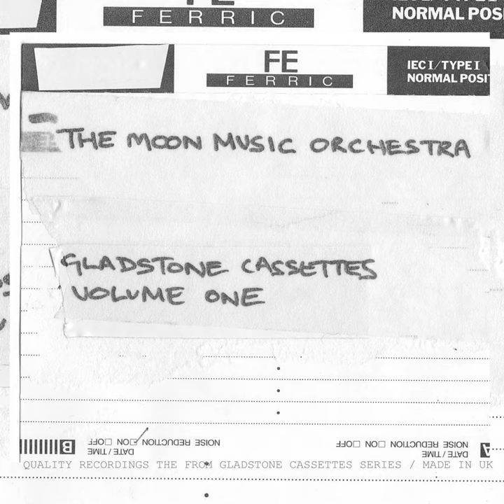Dolomiti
Dolomiti · The Moon Music Orchestra

The Gladstone Cassettes Volume One